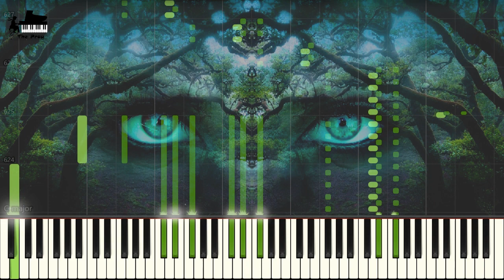Ravel - Gaspard de la Nuit, No 3, Scarbo (라벨 - 스카르보)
♕ Music Title : Gaspard de la Nuit, No  3, Scarbo